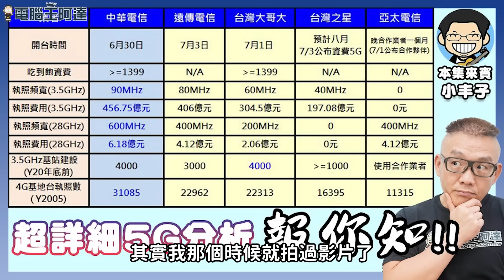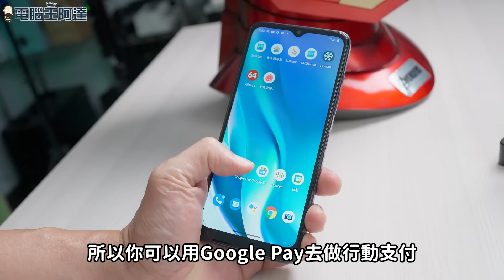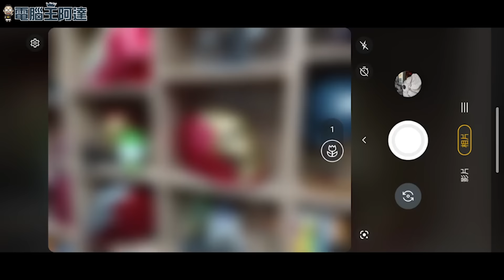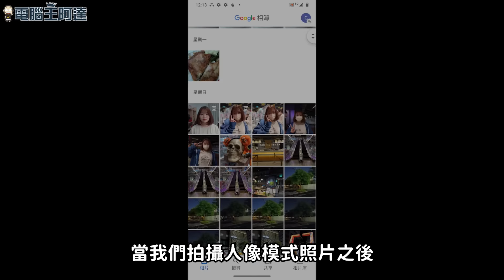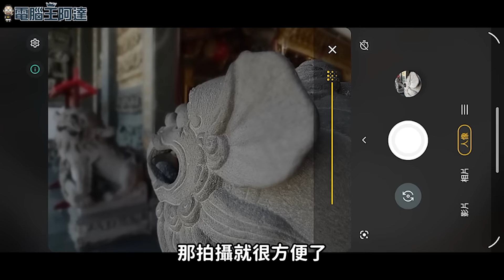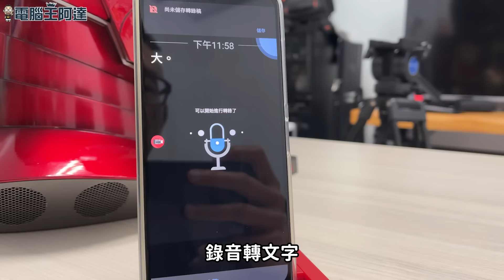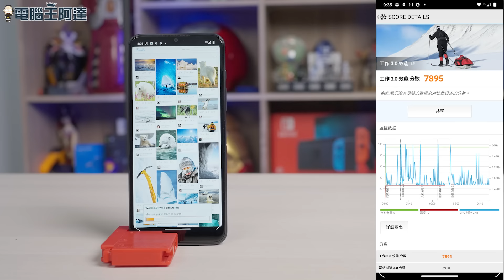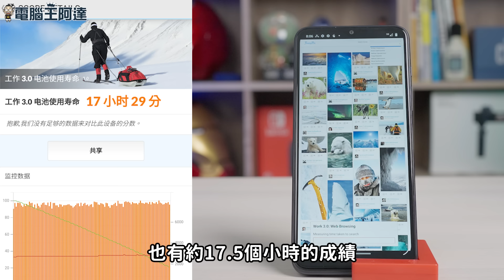不到六千！大電量、大螢幕、超長續航的5G手機：Moto g50 5G開箱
Moto g50 5G 是一款表現對的起售價的入門機型，具備大螢幕+大電量+長續航與 5G 聯網能力，加上可通話錄音，相當適合商務人士作為工作/備用手機，或是給家中小孩或長輩使用，雖然說記憶體與螢幕解析度不算高，但這價格以前只能買到便宜的貼牌4G手機，現在已經可以買到 MOTOROLA品牌而且還是5G手機，畢竟空機只賣5,990元而已呀！推薦給預算有限但又不想太隨便的朋友參考。
00:00 前言
00:53 Moto g50 5G 開箱
01:32 Moto g50 5G 規格與配置
03:30 Moto g50 5G 拍照功能介紹
07:36 Moto g50 5G 軟體與效能
09:20 結語